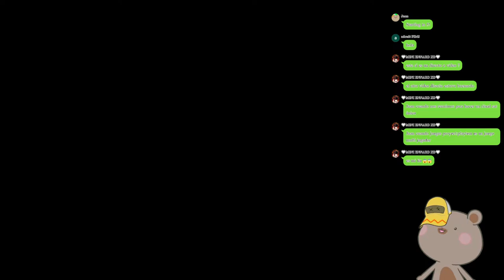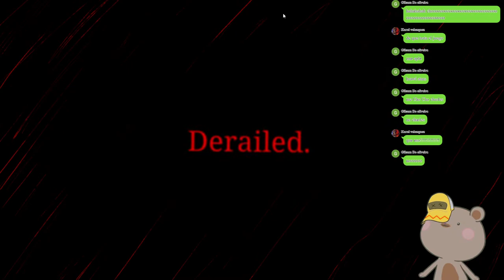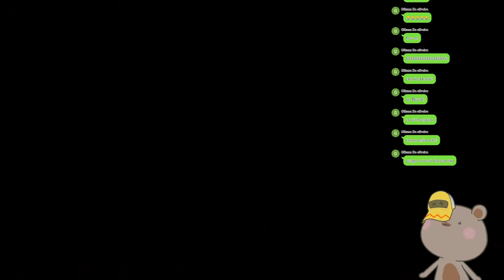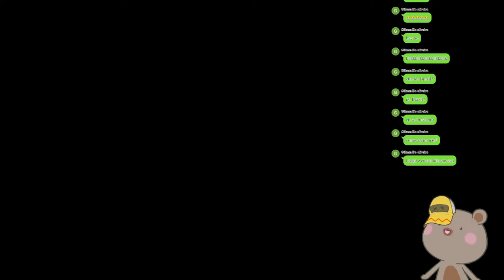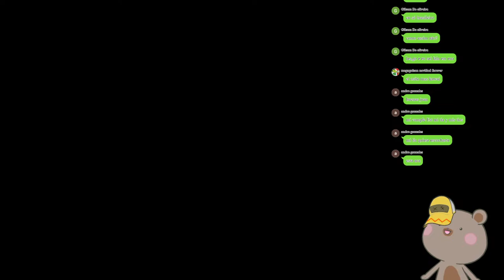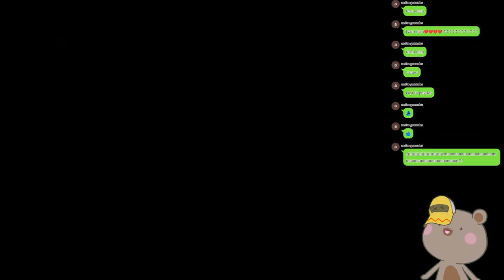Juan Plays -【Choo-Choo Charles】FINAL!!! All we had to do was follow the dame train CJ...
Buenas Buenas MOFOS!

I am Juan, a brown Beartuber!
I have no idea what happened to me, I was a simple salaryman one night and woke up a teddy bear in the morning!
The only thing that didnt changed was my passion for gaming, so here I am!

I translate Kson's tweets to spanish using the ksonES hashtag, I upload art here and there y also post new about my streams!

If its a bit to hot for YouTube, then it goes here, most of my videos in here are in English!

Are you feeling generous and want to give me a hand, click that link, thanks A BUNCH!

The simple fact of you being here means a lot to me, I truly appreciate it!!!